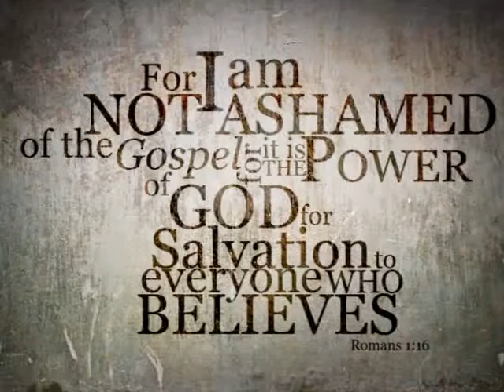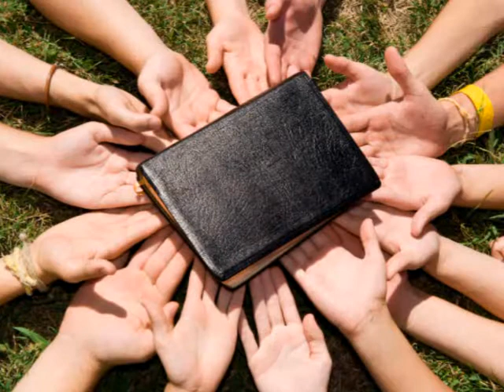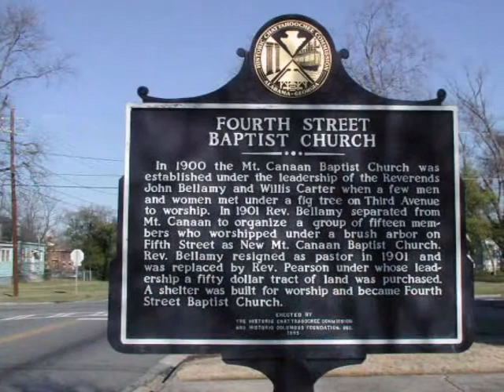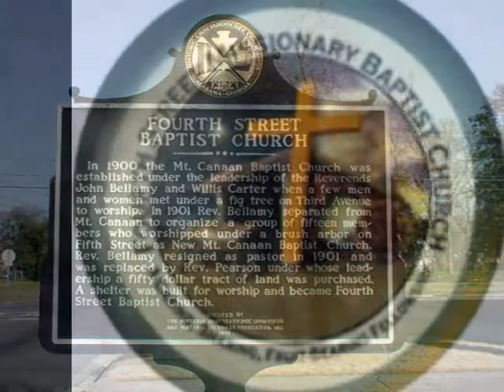113th Church Anniversary Celebration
Fourth Street Missionary Baptist Church celebrates its 113th Anniversary.   Ministry highlight overview in celebration of the anniversary.